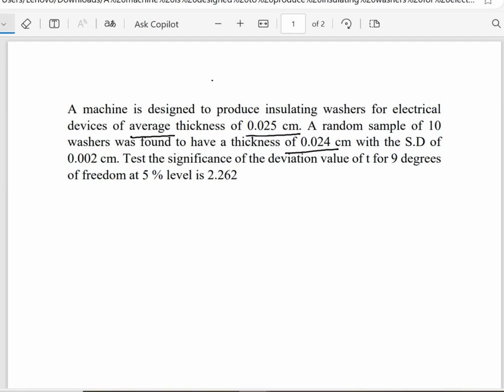t-test Problem 3||A machine is designed to produce ||Testing of hypothesis | Allied Statistics2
Sampling distributions – Tests for single mean, proportion and difference of means (Large and
small samples) – Tests for single variance and equality of variances – Chi square test for
goodness of fit – Independence of attributes.